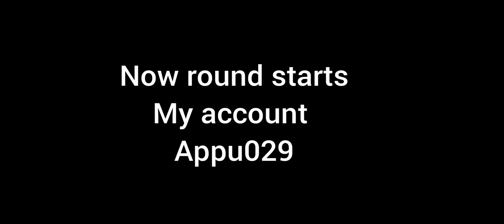RUMMYCIRCLE a CHEATING app???? WATCH THIS## BEWARE¿¡¡¡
While playing no cards were given and the play continues I experienced this more times
In other game
When I was playing one time I got Stucked I cant even select a card after my time passed...then I can select cards...
So I lost some rounds ...also I lost money
Plz dont play this cheating app